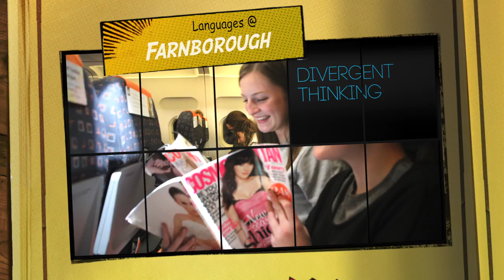Languages video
The Sixth Form College Farnborough - Languages Promotional Video 2013